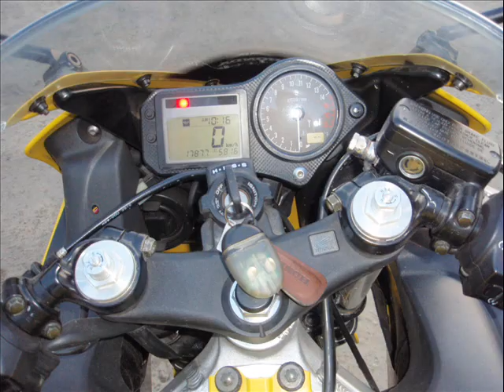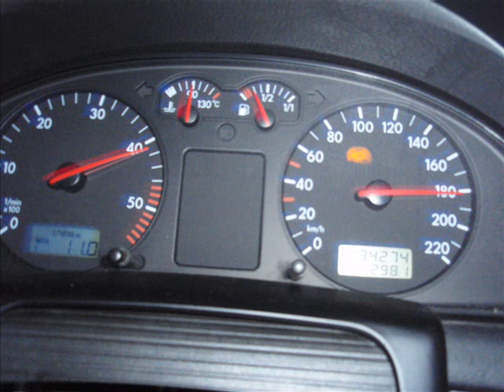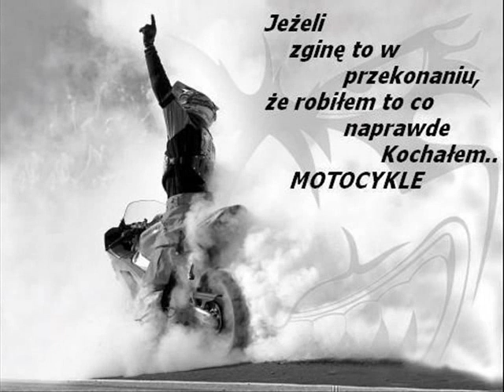Piotruś 15.05.1985 - 11.05.2009 godz 19:30 Pamiętamy/kocham Cie Synu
Piotrek [*] Włączcie sobie opcje hq dla lepszej jakości zdjeca
Film Przygotował Tomek brat